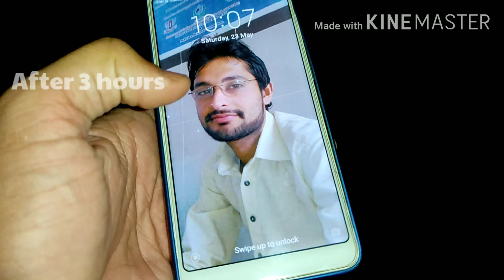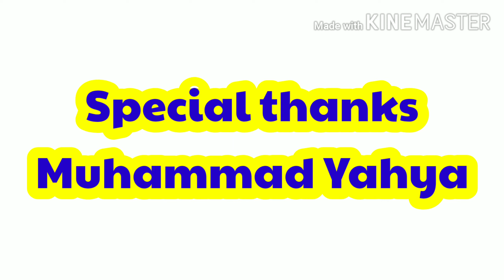Saturday's routine || فصل کو پانی لگایا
· It is very important to water the crops once a week because without which the crops are dried, if it is watered, the crop production s and the growth increase and they grow.